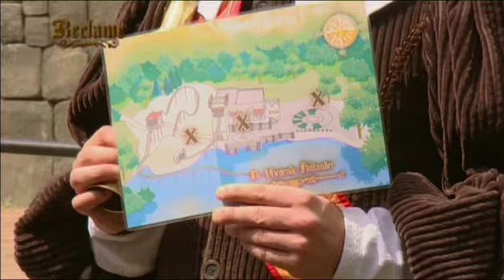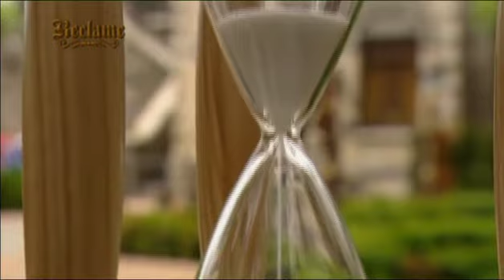Vliegende Hollander 2